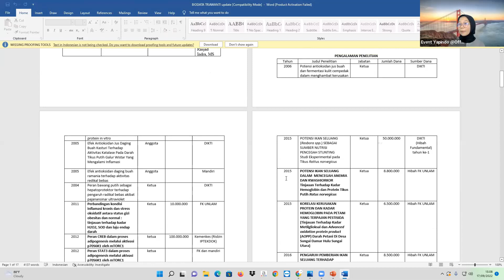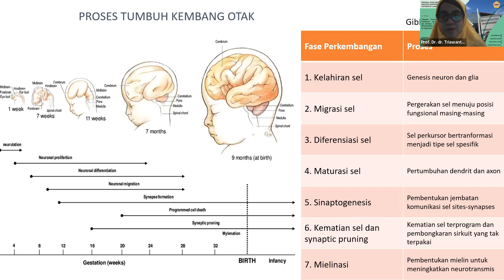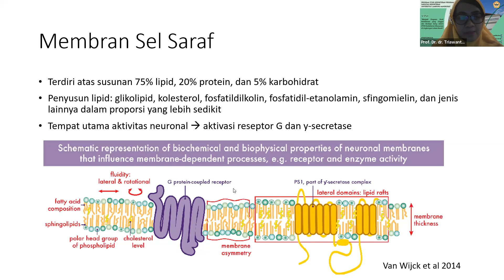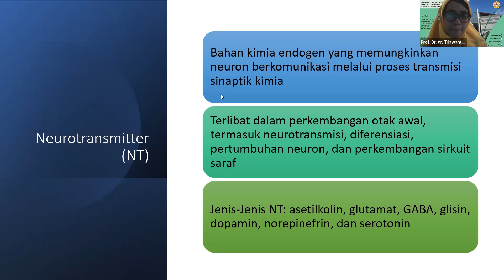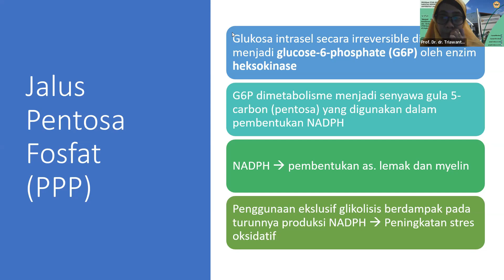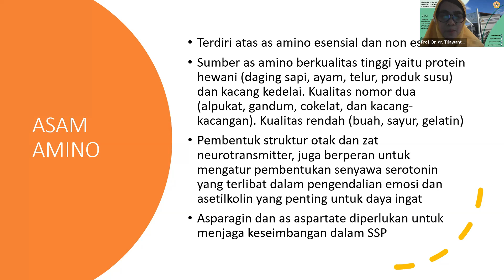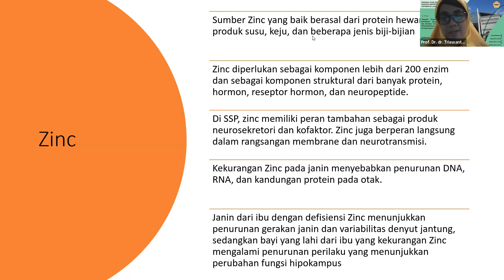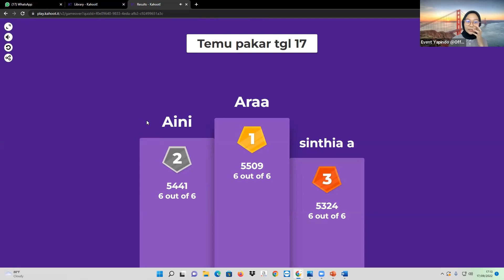NEURONUTRISI : MEMAHAMI KEBUTUHAN NUTRISI OTAK - Prof.Dr.dr.Triawati, M.Kes | WEBINAR - TEMU PAKAR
Hai sobat Yapindo,

video kali ini kita akan bahas tentang Neuronutrisi : Memahami Kebutuhan Nutrisi Otak
dengan narsumber Prof.Dr.dr.Triawati, M.Kes dari Fakultas Kedokteran Universitas Lambung Mangkurat

Webinar Temu Pakar adalah ruang temu digital untuk Kamu belajar dan diskusi langsung dengan Para Pakar Kedokteran, Kesehatan dan Teknologi.

Webinar ini ditujukan untuk member M3 (Micron Medical Multimedia). Gabung bersama M3 sekarang juga, dan dapatkan akses webinar temu pakar sampai lulus.

Sosmed Yapindo

Website Yapindo